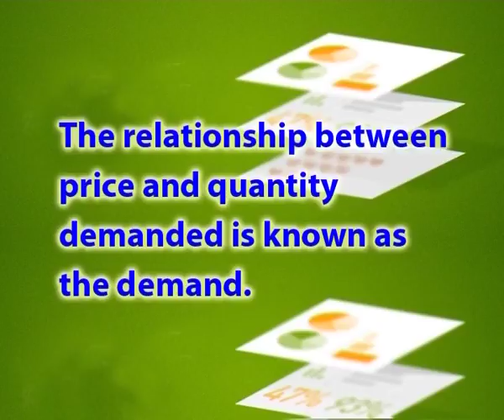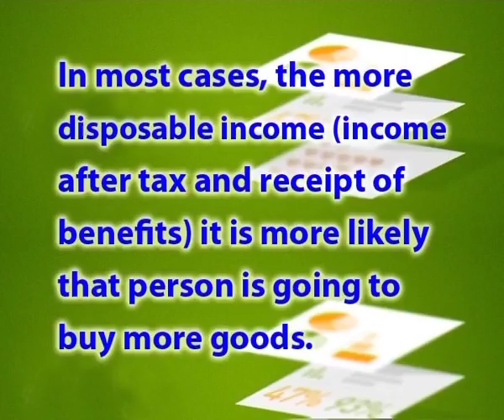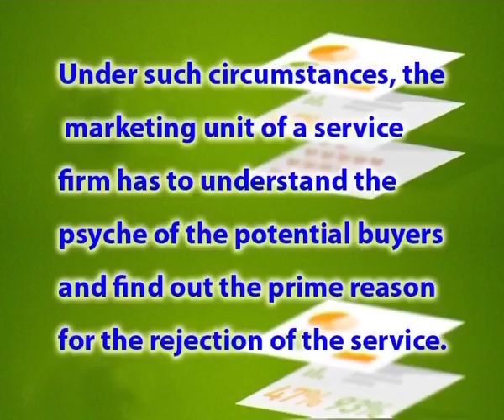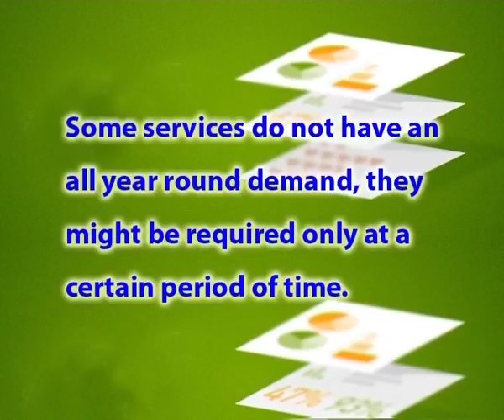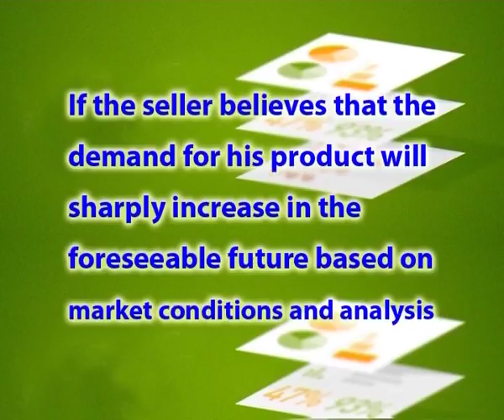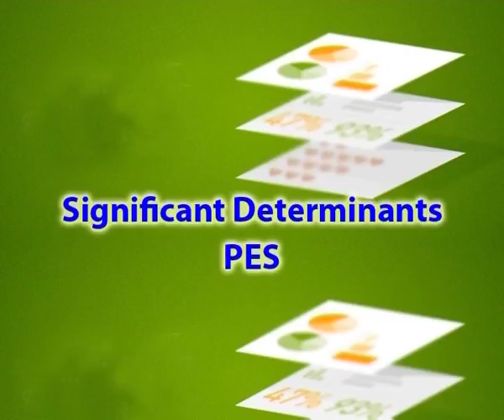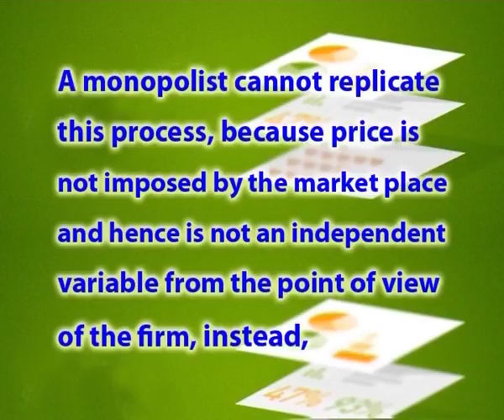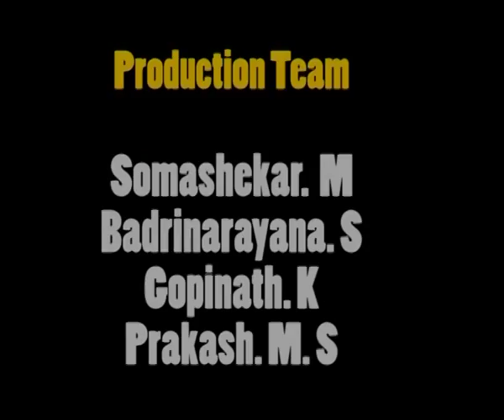Concept of demand and supply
Subject: APPLIED LIFE SCIENCE (SERICULTURE) - III Year
Courses: Byproducts Utilization and Sericulture Economics